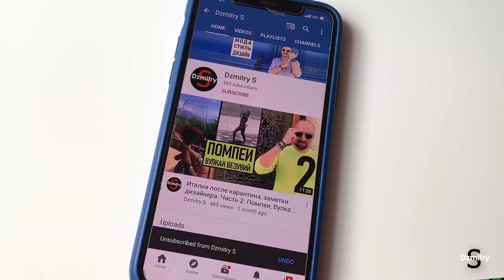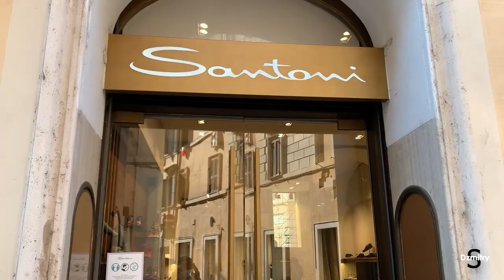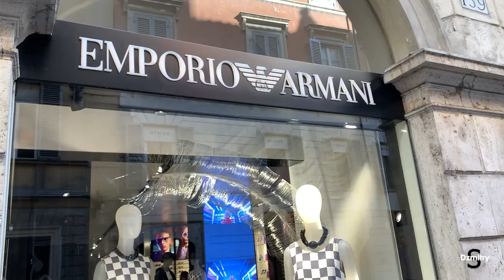Заметки дизайнера. Часть 5. Рим. Модные тренды этого лета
Утренняя Прогулка по Риму. Обзор витрин модного квартала. Магазин Сантони. Очки Дмитрий Самаль в магазине Ottica Savo. Итоги трендов этого лета. Римский бренд Валентино.